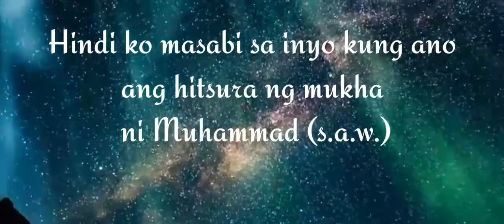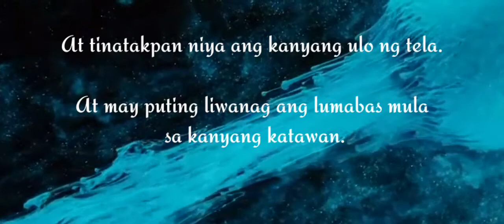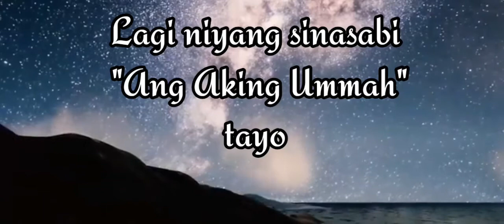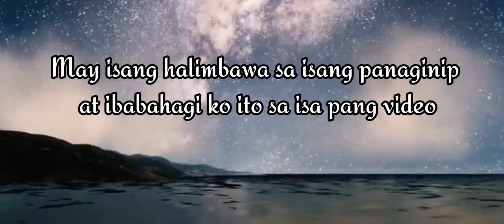Muhammad Qasim's Dreams | Ang Paglalarawan Kay Propeta Muhammad(SAW)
Assalamualaykum!
Muhammad Qasim received dreams from ALLAH many times.
And ALLAH told him to spread the dreams to with the World.

divinedreams.co